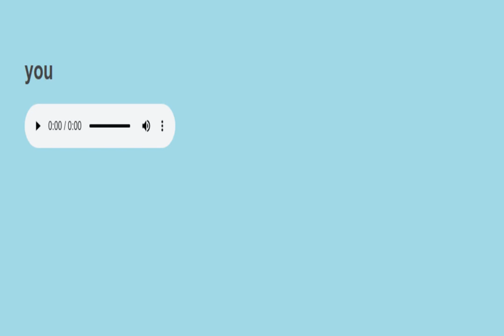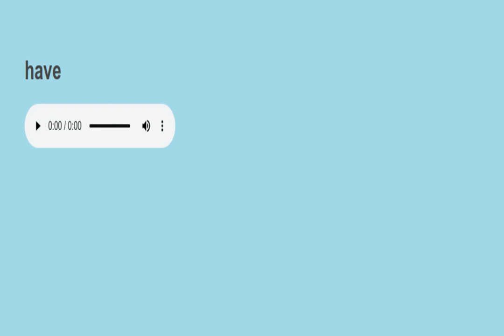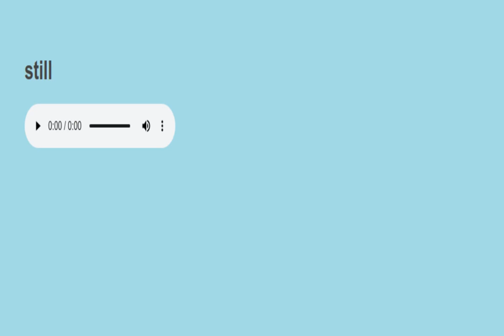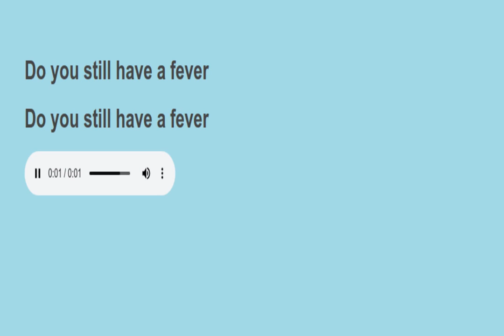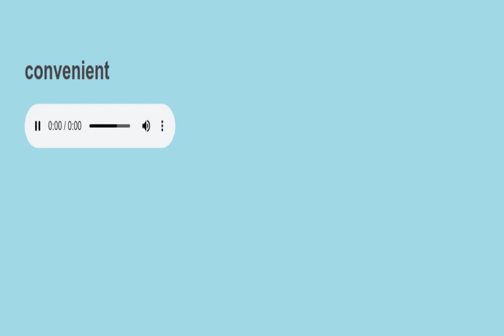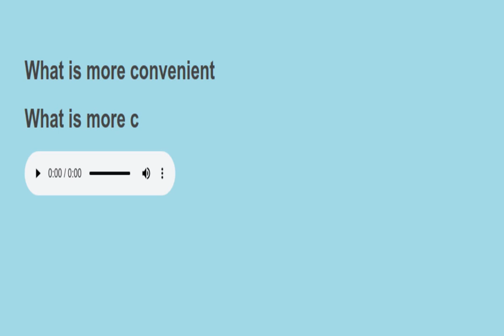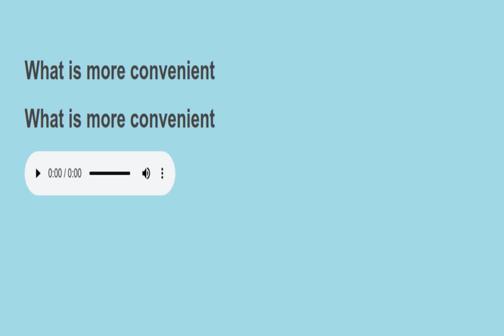Sight sentences reading practice 900